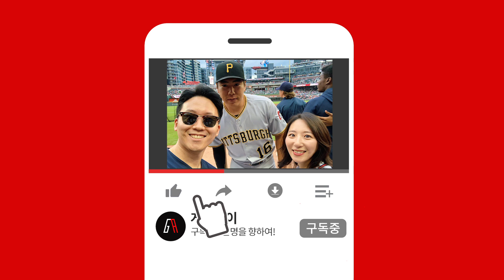팬서비스 갑! 강정호 선수 사인 받고 왔습니다 Pittsburgh Pirates 3B Jung Ho Kang 선트러스트 파크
안녕하세요? 게임데이 입니다.

코리안 메이저리거이자 팬서비스 갑 강정호 선수에게 사인 받고 왔습니다!
6월11일 애틀란타 브레이브스 홈구장 선트러스트 파크에서는 피츠버그 파이어리츠 경기와의 경기가 열렸는데요. 경기 시작 직전에 강정호 선수를 만나 사인 받고왔습니다.

사인 받는 생생한 현장 즐겁게 봐주셨으면 좋겠습니다.